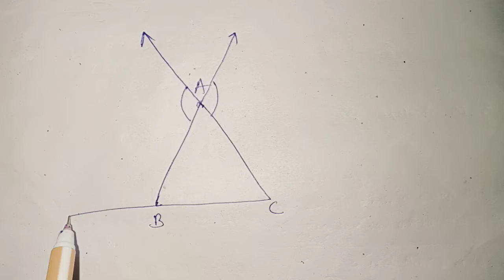CLASS7 IMPORTANT MATH FORMULA ODISHA BOARD VIDEO MADE DURING THE NOISE OF RAIN 🙏🇮🇳